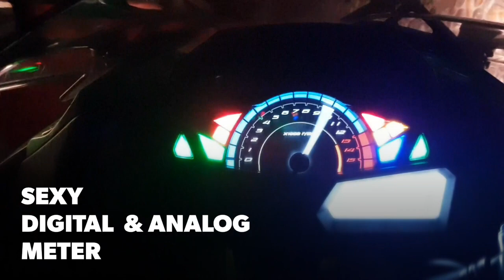kawasaki Ninja 300 Flashing HAZARD tail light | Rider Tripple S | Thunder rider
We fitted tail LIGHT  bulb flash tail light bulb
U can buy any local  market or buy form online brake bulb
And fit it in the bike
And when you apply brake at that time  it start blinking  😍